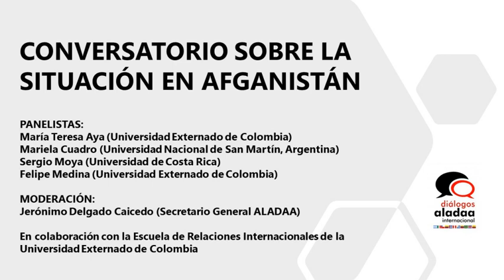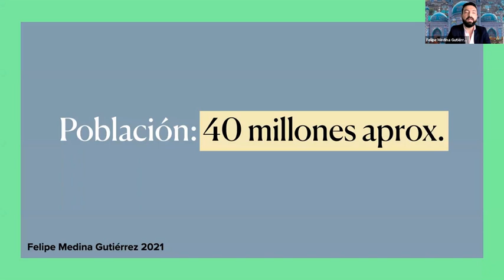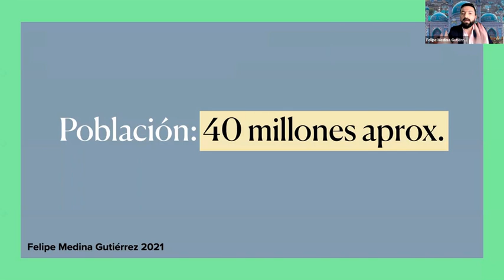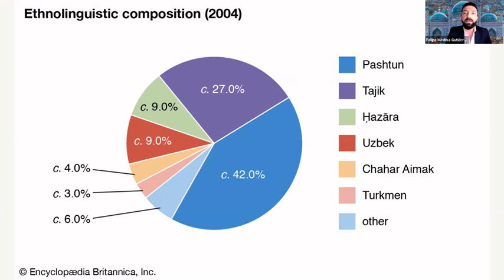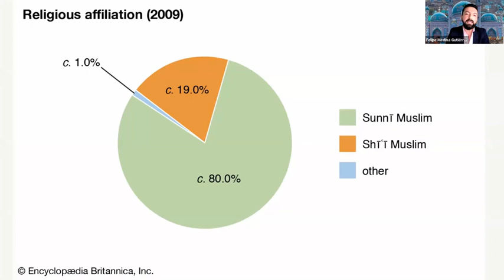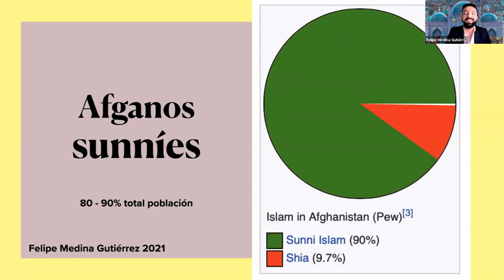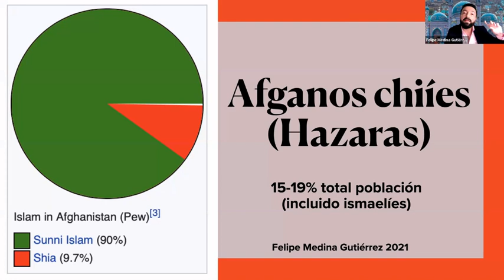Diálogos ALADAA: Conversatorio sobre la situación en Afganistán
Panelistas:
María Teresa Aya (Universidad Externado de Colombia)
Mariela Cuadro (Universidad Nacional de San Martín)
Sergio Moya (Universidad de Costa Rica)
Felipe Medina (Universidad Externado de Colombia)

Moderación:
Jerónimo Delgado Caicedo (Secretario General ALADAA)

En colaboración con la Escuela de Relaciones Internacionales de la Universidad Externado de Colombia